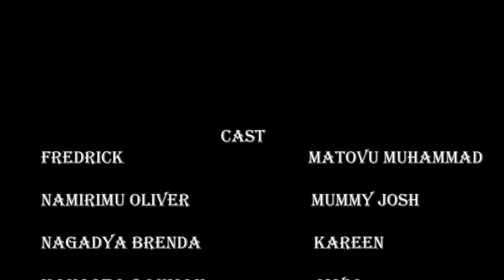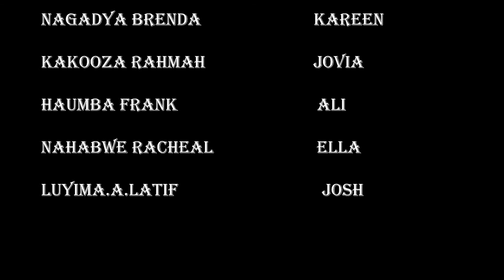THE MAID EPISODE 4